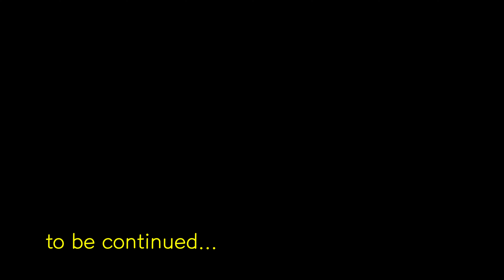(Ep113)🇰🇷집짓기 15-18주차/역이민 후 귀촌 시골에 내집짓기/뉴질랜드 두자매 /PAK.KA패밀리